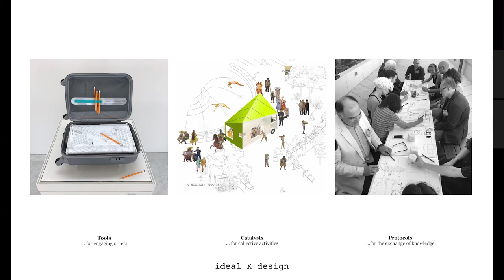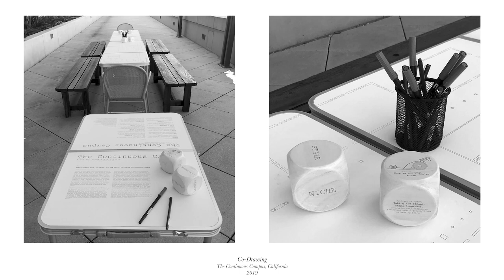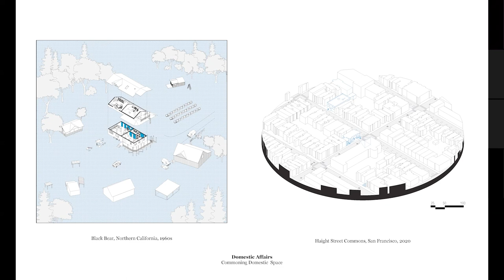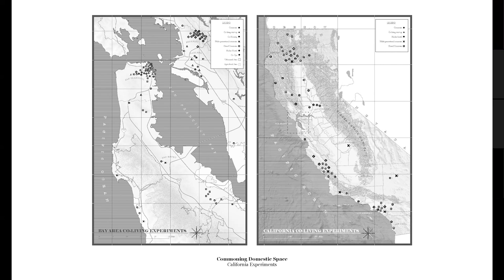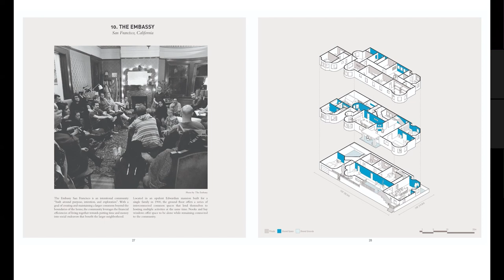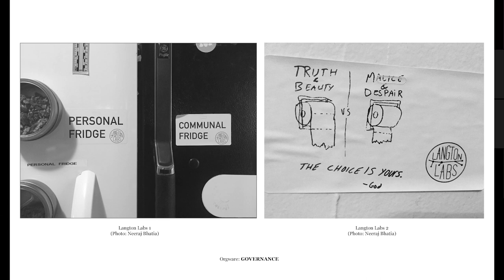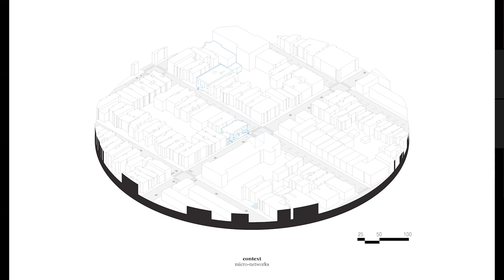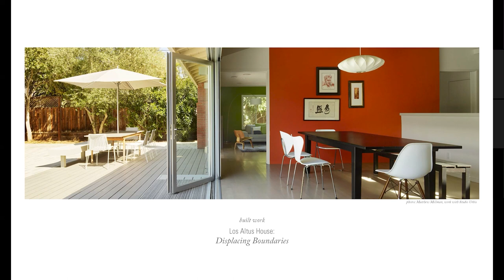Antje Steinmueller Lecture at EPCC | ARCH Lectures Presents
In the latest lecture from the EPCC Architecture Society we invited Architect Antje Steinmueller, associate professor at CCA (California College of The Arts), and chair of the undergraduate program.

She takes us through the work she is doing currently in her own practices called Ideal X Design, where she is co-head alongside another faculty member from CCA. Here she explains to us the studies they have done on communal living, whether that is in their own community San Francisco or other places like Russia.

We were very happy to be able to have Antje Steinmueller over this March 10th and hope she was able to enjoy talking with us as much as we did with her.

Intro and Outro Music from Pixabay website and are the following tracks:
-Cinematic Ambient Piano (Lexin Music)
-Cinematic Documentary (Lexin Music)